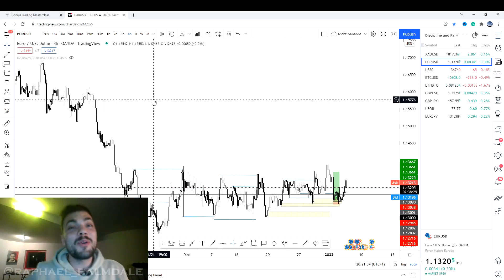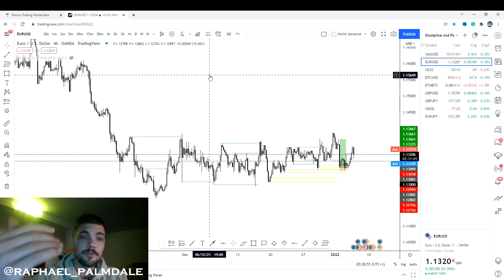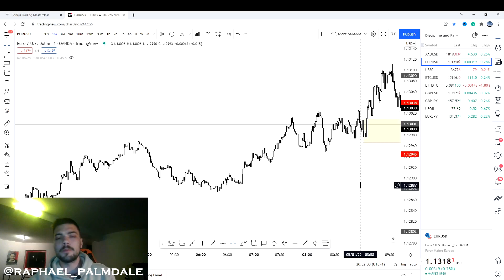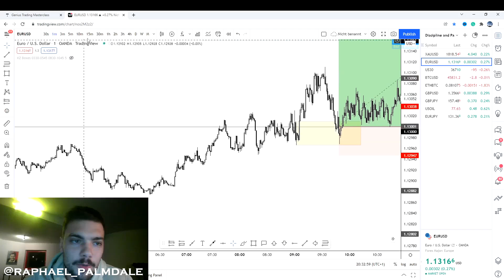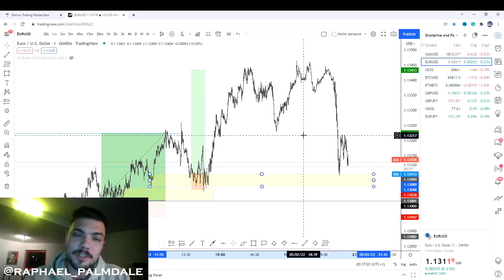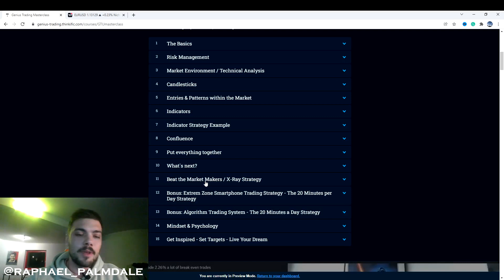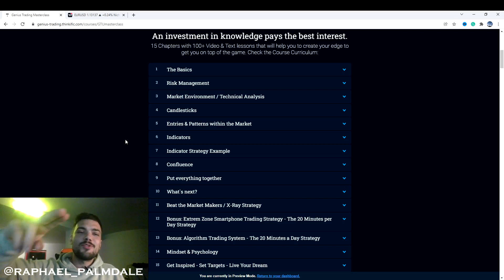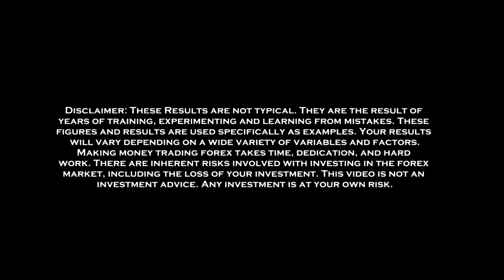HOW TO TRADE THE FOREX MARKET IN 2022 (MUST WATCH IF YOU WANT TO MAKE IT BIG THIS YEAR!)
In this video, I will tell you exactly what kind of mistakes you have to avoid, what kind of emotional hurdles you have to overcome, and what kind of habits you need to apply, in order to become a consistently profitable trader in 2022! I will be your Mentor.

Note that: Taking responsibility in your trading and learning the appropriate principles of success are inextricably connected. You have to understand, with every fiber of your being, the ways in which you are and are not responsible for your success as a trader. Only then can you take on the characteristics that will allow you to join the select group of traders who are consistently successful in the markets.

The tools you will use to create this new version of yourself are your willingness and desire to learn, fueled by your passion to be successful. If the willingness and desire to learn are your primary tools, then what is your medium? An artist creating a sculpture can choose to work in a number of mediums—clay, marble, or metal, for example— but if you want to create a new version of your personality that expresses itself as a consistently successful trader, you have only your beliefs and attitudes. The medium for your artistic endeavor will be your mental environment, where with your desire to learn, you can restructure and install the beliefs and attitudes that are necessary to achieve your ultimate goal.
I am assuming your ultimate goal is consistency. If you're like most traders, you don't realize the fullest potential of the opportunities available to you. To realize more and more of that potential, to make it more and more of a reality in your life, your primary goal has to be to learn how to think like a consistently successful trader. Remember, the best traders think in a number of unique ways. They have acquired a mental structure that allows them to trade without fear and, at the same time, keeps them from becoming reckless and committing fear-based errors. This mind-set has a number of components, but the bottom line is that successful traders have virtually eliminated the effects of fear and recklessness from their trading.
These two fundamental characteristics allow them to achieve consistent results.
When you acquire this mind-set, you, too, will be able to trade without fear. You will no longer be susceptible to the multitude of fear-based errors that come from rationalizing, subconsciously distorting information, hesitating, jumping the gun, or hoping. Once the fear is gone, there just won't be a reason to make these errors and, as a result, they will virtually disappear from your trading.

To operate effectively in the trading environment, we need rules and boundaries to guide our behavior. It is a simple fact of trading that the potential exists to do enormous damage to ourselves—damage that can be way out of proportion to what we may think is possible. There are many kinds of trades in which the risk of loss is unlimited.
To prevent the possibility of exposing ourselves to damage, we need to create an internal structure in the form of specialized mental discipline and a perspective that guides our behavior so that we always act in our own best interests. This structure has to exist within each of us, because unlike society, the market doesn't provide it. The markets provide structure in the form of behavior patterns that indicate when an opportunity to buy or sell exists. But that's where the structure ends—with a simple indication. Otherwise, from each individual's perspective, there are no formalized rules to guide your behavior. There aren't even any beginnings, middles, or endings as there are in virtually every other activity we participate in.
This is an extremely important distinction with profound psychological implications. The market is like a stream that is in constant motion. It doesn't start, stop, or wait. Even when the markets are closed, prices are still in motion. There is no rule that the opening price on any day must be the same as the closing price the day before. Nothing we do in society properly prepares us to function effectively in such a "boundary-less" environment.

For further guidance, get in touch with me now:

1. 👨‍🎓👩‍🎓Join the free public Telegram for trading ideas, giveaways, mentoring & more

2. 🙏🏻Drop me a private message on Telegram to get more details about the way I trade the markets

3.🏄🏼‍♂️Join the inner circle of our team to learn all the strategies that we are using to extract money from the Markets! Get the Genius Trading Masterclass to join our group chats, and to learn the skill set of a consistently profitable trader, that you can use for the rest of your life

PLEASE BE AWARE OF SCAMMERS!!! The only Instagram Account that I have is @raphael_palmdale =